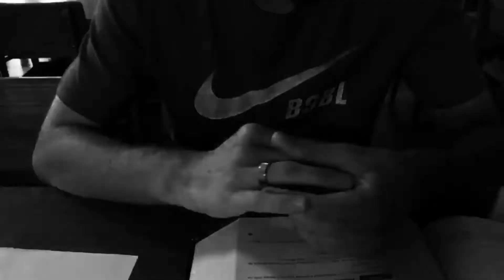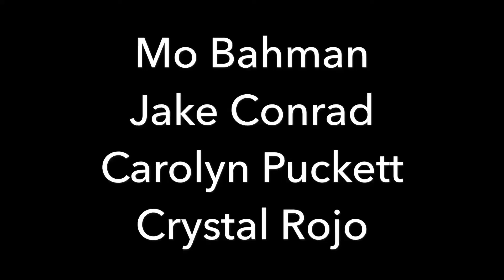Full Circle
Dope Movie